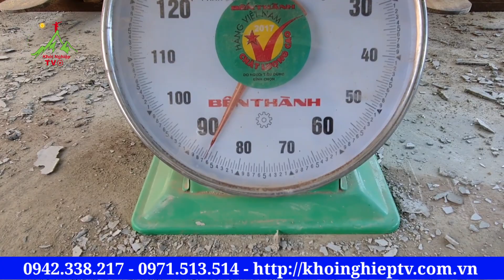Những Cải Tiến Mới Trong Nghành Đúc Đan Bê Tông Chuồng Lợn | Khởi Nghiệp TV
Những Cải Tiến Mới Trong Nghành Đúc Đan Bê Tông Chuồng Lợn
Hiện nay mô hình nuôi lợn trên chuồng lồng và chuồng sàn đang được các trang trại và bà con nông hộ chúng ta áp dụng vào chăn nuôi phổ biến hơn với các kiểu chuồng truyền thống trước kia nhằm nâng cao hiệu quả cũng như giảm thiểu các công chăm sóc và tắm rữa và giảm thiểu các mầm bệnh cho heo,đồng thời là Giải Pháp Không Xả Thải Trong Chăn Nuôi,không xả thải trực tiếp ra môi trường,góp phần không nhỏ đến bảo vệ môi trường,một bài toán luôn nan giải trong mô hình chăn nuôi,và để mô hình chăn nuôi này hiệu quả thì một sản phẩm không thể thiếu cho mô hình này đó chính là tấm đan bê tông cốt thép đúc sẵn với kích thước và độ dày cũng như chiều rộng khe thoáng tùy vào mục đích sử dụng cho từng loại heo
Bên mình hiện đang cung cấp 3  loại tấm đan bê tông chuồng lợn(heo) Cải Tiến Thế Hệ Mới Nhiều Ưu Điểm
+ Tấm đan bê tông  loại 1 : heo nái 60x1m1,dày 5cm,13 khe lọt phân,mỗi khe rộng 11mm,rãnh bầu giúp phân không bị mắc lại,vỹ sắt 4.5 ly 14 cây chắc chắn,cân nặng chỉ 49 kg so với tấm cũ bên mình sản xuất khoảng 70kg
+ tấm đan bê tông loại 2 : heo thịt 60x1m1,dày 5cm,6 khe lọt phân,mỗi khe rộng 23mm,giúp thoát phân dễ dàng,cân nặng 54kg,vĩ sắt 6,bảy cây
+ tấm đan bê tông  loại 3 : heo thịt 60x1m5,dày 7cm,6 khe lọt phân,mỗi khe rộng 23mm,giúp thoát phân dễ dàng với mô hình nuôi heo không tắm,hai lớp sắt,vĩ sắt 8 phía dưới,và vĩ sắt 6 phía trên,nặng 85 kg giúp cho khả năng chịu lực vô cùng lớn,nhưng lại dễ dàng mang vác nhân công khi lắp đặt mà không cần xe nâng hay xe cẩu
Đơn Vị Sản Xuất
Công Ty TNHH XD & TM Khởi Nghiệp TV
Đây là 1 video chia sẻ về các loại  Tấm Đan Bê Tông Chuồng Heo,để quý bà con có thể hình dung ra chất lượng tấm bê tông bên mình sản xuất như thế nào,cũng là một nông hộ chăn nuôi nên mình thấu hiểu được nỗi lòng của bà con,nên mong muốn đem đến những sản phẩm có chất lượng tốt nhất đến cho mọi người,ngày càng tải tiến và chất lượng hơn
✅[ Khởi Nghiệp TV ] là một kênh youtube về chủ đề khởi nghiệp sáng tạo,kết nối các bạn có cùng đam mê,nhiệt huyết với mong muốn được vươn lên thoát nghèo4 từ chính mảnh đất quê hương của mình bằng nhiều hình thức khác nhau như trồng trọt,chăn nuôi,các mô hình trang trại,đây chính là nơi chia sẻ kinh nghiệm trong các vấn đề khởi nghiệp cũng như trao đổi các khó khăn mà tuổi trẻ chúng ta đang gặp phải,nếu các bạn có cùng chí hướng và niềm đam mê như mình thì hãy cùng nhau đăng ký kênh để cùng nhau thảo luận nha

➥ Điện Thoại : 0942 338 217
➥ STK : 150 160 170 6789,Tên TK:Công Ty TNHH Xây Dựng Và Thương Mại Khởi Nghiệp TV
     Tại Ngân Hàng Quân Đội MB Bank,Chi nhánh ĐăkLăk

© Bản quyền thuộc về kênh YouTube Khởi Nghiệp TV
© Copyright by Công Ty TNHH Xây Dựng Và Thương Mại Khởi Nghiệp TV
 ☞ vui lòng không upload lại dưới mọi hình thức